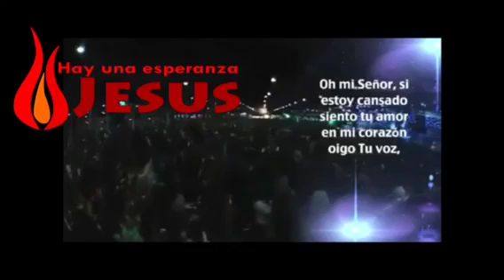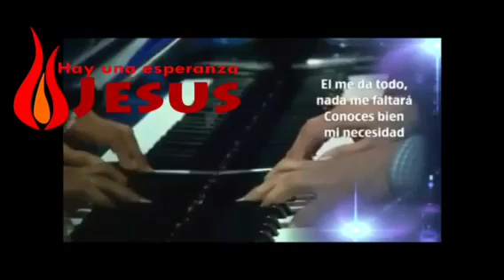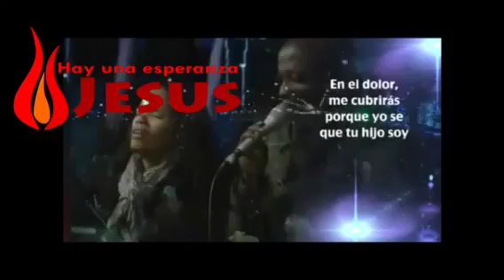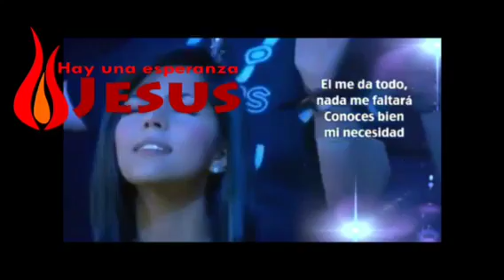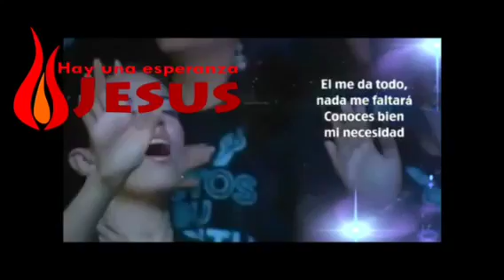Sabes bien mi necesidad avivamiento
Sabes bien mi necesidad